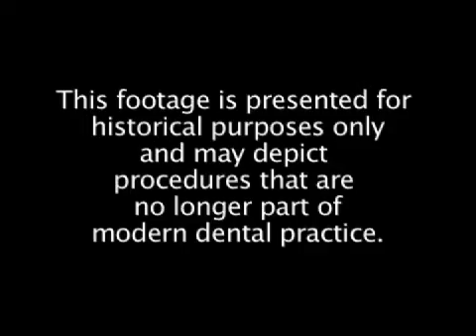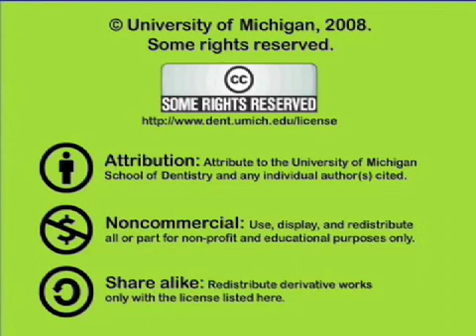Occlusion: Acute Traumatic TMJ Arthritis III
Clinical examination of Dr. Timm, who injured his jaw. Good explanation of symptoms by practicing dentist.  Orig. air date: FEB 26 73